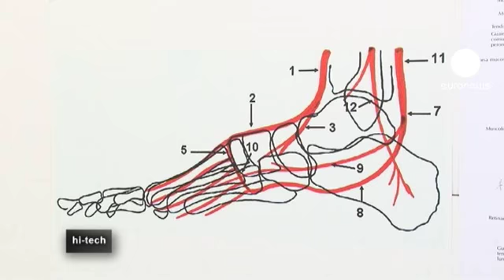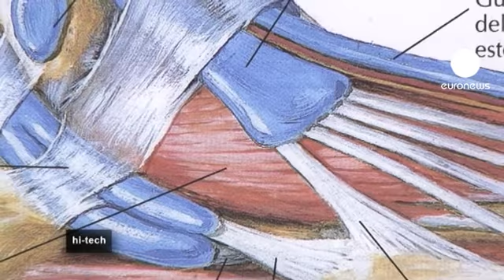euronews hi-tech - Verso le scarpe del futuro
Stare con i piedi per terra, essere ancora in piedi, mettere un piede in fallo. Sono espressioni figurate che dimostrano quanto la stabilità e la salute delle nostre estremità inferiori influenzino la nostra vita quotidiana, non solo mentre camminiamo.

È stato calcolato che, nel mondo occidentale, ogni essere umano percorre in media a piedi, nell'arco di 80 anni di vita, circa 174 mila chilometri, cioè più o meno la metà della distanza che c'è tra la Terra e la Luna.

Per non affaticare i nostri piedi e per creare scarpe sempre più confortevoli, sono al lavoro ricercatori del calzaturificio Geox di Montebelluna, in Veneto, in collaborazione con scienziati delle Università di Venezia e Padova e dell'Istituto Jozef Stafan di Lubiana, in Slovenia.

Questi studiosi, nel corso degli anni, hanno elaborato una speciale membrana microporosa, che, applicata all'interno delle scarpe, consente al piede di "respirare". Tutto comincia con lo studio dell'anatomia e della fisiologia del piede e del meccanismo con cui avviene lo scambio di calore con l'ambiente esterno. Quando i muscoli si contraggono, producono calore, che deve essere disperso.

"Contrariamente ad altre parti del corpo, il piede non ha organi che generano calore - spiega Igor B. Mekjavic, fisiologo ambientale dell'Istituto Jozef Stafan di Lubiana -. È come un radiatore. Il calore arriva al piede, come alle mani, e dobbiamo disperderlo nell'ambiente col sudore o l'evaporazione."

Questa membrana facilita la dispersione delle molecole di vapore che si formano quando si suda, ma allo stesso tempo consente di mantenere il piede asciutto, proteggendolo dalla pioggia.

"La membrana è un materiale microporoso - spiega la ricercatrice Marta Toffoletto - caratterizzato da altissima impermeabilità e altissima traspirabilità. La sua caratteristica principale è data dalle dimensioni dei pori, che possiamo vedere nelle immagini ingrandite al microscopio di 12 mila volte. In particolare la dimensione di ogni singolo poro è inferiore di 20 mila volte rispetto a una molecola d'acqua, cioè una molecola di pioggia per esempio, ed è superiore di 700 volte rispetto a una molecola di vapore acqueo, come può essere una molecola di sudore. Questo ci permette, applicandola ad una suola forata, come in questo caso, di evitare che l'acqua passi attraverso i pori e penetri attraverso la calzatura, mentre permette al vapore acqueo e quindi al sudore di fuoriuscire attraverso la suola."

Per migliorare i suoi risultati, la membrana viene sottoposta a molti test. Uno di essi - chiamato test di traspirazione - misura la quantità di vapore che può passare attraverso la membrana e la sua accumulazione sul vetro.
In un altro test, le bollicine che si sprigionano mostrano che l'aria può uscire da questo materiale, mentre l'acqua non entra.

Ma come si comporta questa membrana quando è sottoposta alle sollecitazioni di una camminata? Lo si verifica con una simulazione, analizzata con sensori per l'umidità e telecamere termiche.

"L'obiettivo della nostra ricerca - sottolinea Marco Ganzina, dell'Università di Venezia - è studiare soprattutto la traspirabilità di questi materiali, anche in termini di resistenza meccanica e soprattutto di durabilità. Non siamo all'inizio, abbiamo iniziato molti anni fa e continueremo a studiare. È un work-in-progress. La ricerca non ha mai fine."

Ma come saranno le scarpe del futuro?

"Un'applicazione molto interessante - afferma Per Igor B. Mekjavic - è l'abbigliamento intelligente, cioè inserire nei vestiti e nelle scarpe sensori che forniscano feedback sullo stato del corpo e dei piedi. Se abbiamo bambini piccoli che non sono in grado di dirci se hanno freddo o caldo - oppure persone anziane - queste informazioni possono esserci inviate direttamente sul nostro smartphone o tablet, permettendoci di monitorare il loro benessere, e di assicurarci che i loro piedi siano in condizioni di temperatura ottimali."

Ma prima di poter calzare le scarpe del futuro... il cammino è ancora lungo. E grazie ai nostri piedi, possiamo continuare a camminare.